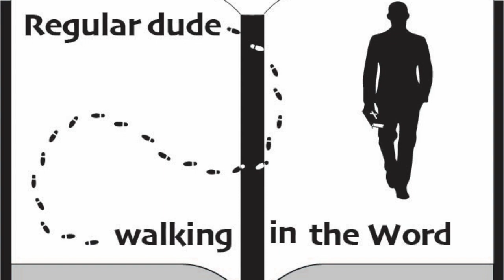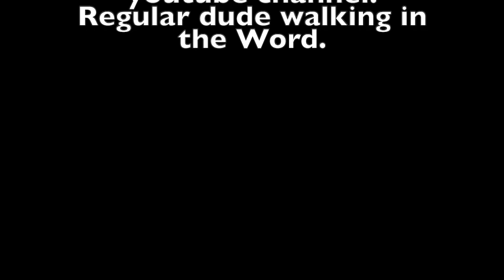Episode 12. Journey through Jonah.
Jonah 1:17. The big fish. Join us today as we continue our journey through the book of Jonah.  Today we talk about Jonah 1:17.   Some of the information in this episode comes from the Jonah commentary from J. Vernon McGee. This episode was filmed on location in Sarasota, Florida. Feel free to watch any of our other videos on you-tube going through the book of Jonah, Ruth, Mark and also Psalm 23.

Notes from today's episode:

In this episode we talk about the big fish that swallowed Jonah.

Scripture today was taken from:
Jonah 1